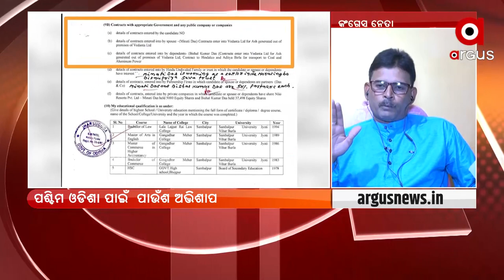ନିଜର ବିଜନେସ ବଢାଇବା ପାଇଁ ନବଦାସ କିଛି ବି କରିପାରନ୍ତି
ନିଜର ବିଜନେସ ବଢାଇବା ପାଇଁ ନବଦାସ କିଛି ବି କରିପାରନ୍ତି : ରଶ୍ମୀ ପାଢୀ,କଂଗ୍ରେସ ନେତା